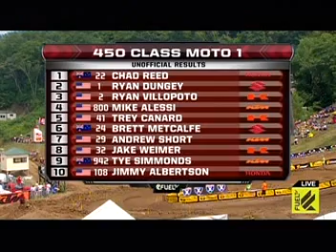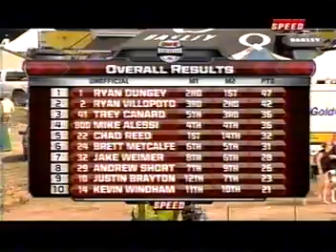2011 Millville Lucas Oil 450cc AMA Pro Motocross Championship (Round 7 of 12)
This is round 7 of the 2011 Lucas Oil 450cc AMA Pro Motocross Championship from Spring Creek Motocross Park in Millville, MN.  This will likely be the last full season of Motocross you will see on my channel.

Returning contenders like 450cc rookies Jake Weimer, Christophe Pourcel, and Trey Canard, Ryan Villopoto, Josh Grant, 450cc sophomores Justin Brayton and Brett Metcalfe, 2009 champ Chad Reed, Andrew Short, Mike Alessi, Michael Byrne, Davi Millsaps, and defending champ (and 450cc sophomore) Ryan Dungey battle it out for the 2011 Lucas Oil 450cc AMA Pro Motocross Championship.  After being released from Monster Kawasaki in late 2010, and all the factory slots taken for the year, Chad Reed decides to dig into his own pockets and form his own team of TwoTwo Motorsports Honda, which (after a slow beginning in Supercross) christens a spark in Reed's confidence and season for almost all of 2011.  Defending 250cc Motocross champ Trey Canard returns from his leg injury before the Seattle Supercross and makes his 450cc Motocross debut.  This race is well known for Chad Reed's terrifying crash (which was later dubbed "The Crash Seen 'Round The World") that sends him high in the sky on lap #1 of 450cc moto #2; amazingly enough, he returns to the race and fights back for a very respectable 14th place -- 5th overall (1-14), but Reed's dream season of a possible 2nd 450cc Motocross title in 3 years begins to crumble to pieces, which begins the start of a two-man battle between 2 Ryans -- Villopoto and Dungey; later in the week, Reed's crash was later seen on Yahoo! and local sports newscasts around the world.  The jump where Chad got ejected off his Honda was later dubbed the "Chad-a-pult."